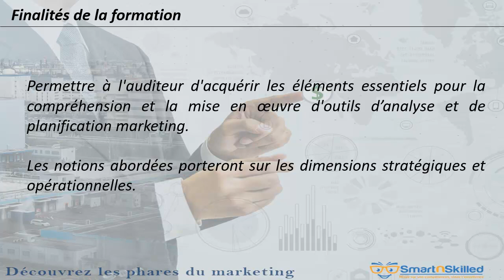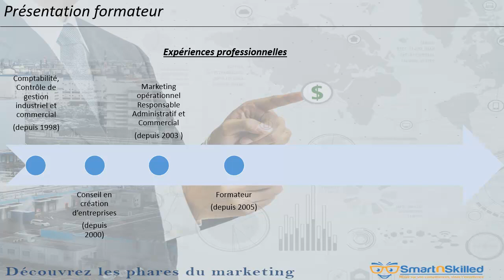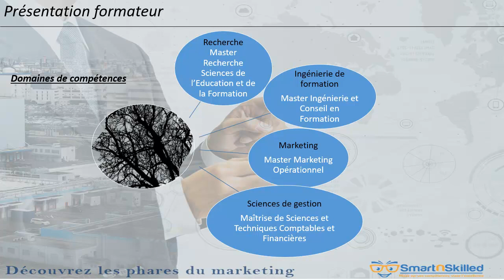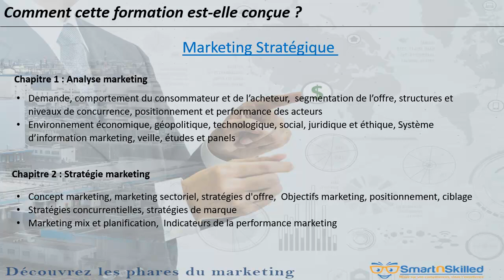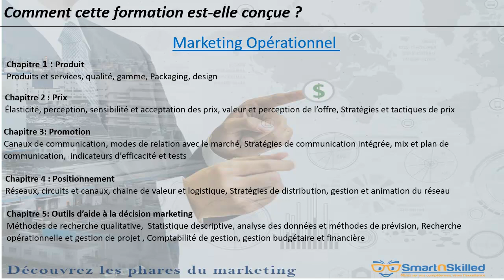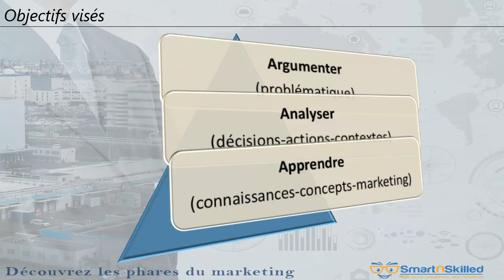Formation vidéo : Les phares de marketing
Découvrez les clés de marketing Opérationnelle et Stratégique tout en apprenant les connaissances et les concepts fondamentaux du marketing avec votre expert ISMAËL SAMATE.

La formation vidéo "Les phares de marketing" sera bientôt en ligne sur SmartnSkilled.